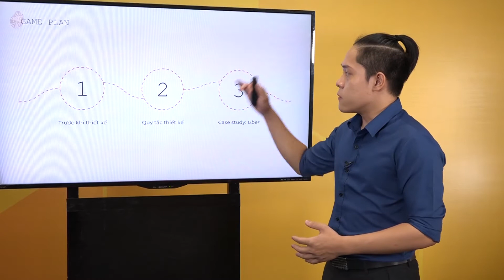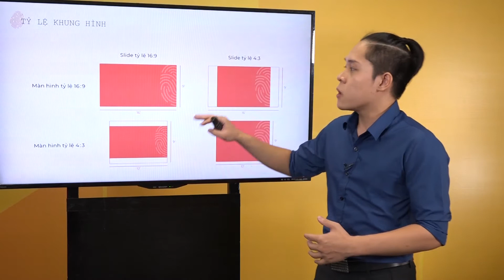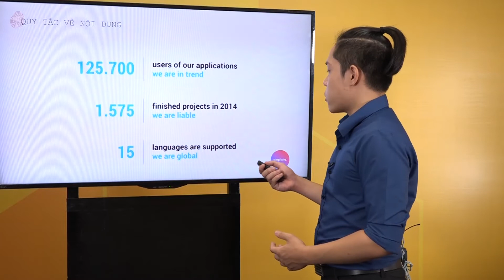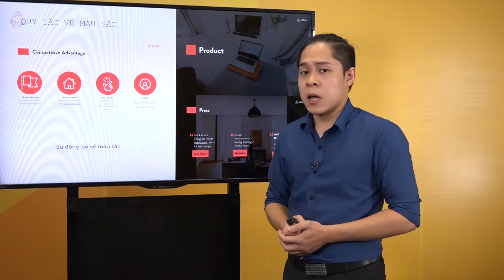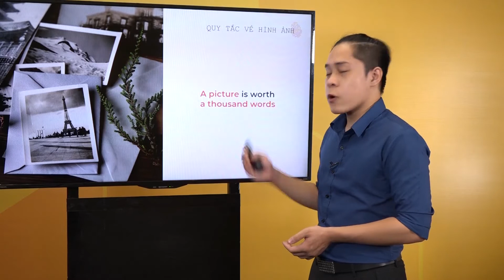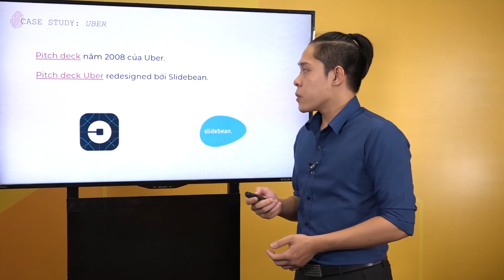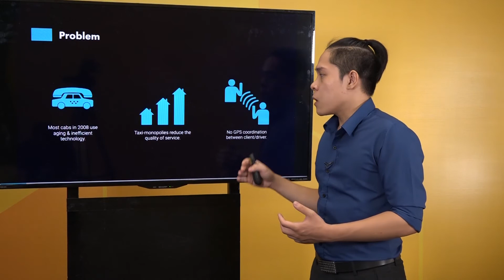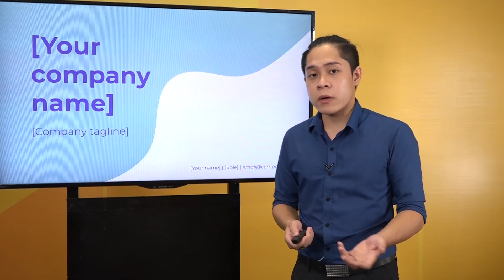[SUV2020][Vòng Bootcamp] Những Lưu Ý Trong Quá Trình Thiết Kế Pitch Deck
Speaker: Ông Nguyễn Thành Phương - Giám đốc Sáng tạo Raconteur